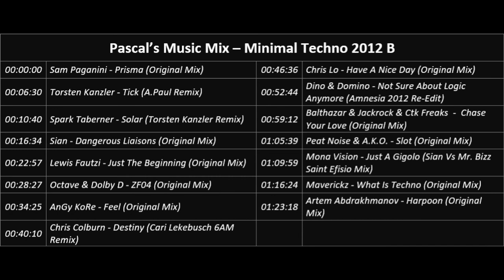Pascal’s Music Mix - Minimal Techno 2012 B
This 1.5 hour Mix contains some of my favourite Minimal Techno songs from 2012.

00:00:00 Sam Paganini - Prisma (Original Mix)
00:06:30 Torsten Kanzler - Tick (A.Paul Remix)
00:10:40 Spark Taberner - Solar (Torsten Kanzler Remix)
00:16:34 Sian - Dangerous Liaisons (Original Mix)
00:22:57 Lewis Fautzi - Just The Beginning (Original Mix)
00:28:27 Octave & Dolby D - ZF04 (Original Mix)
00:34:25 AnGy KoRe - Feel (Original Mix)
00:40:10 Chris Colburn - Destiny (Cari Lekebusch 6AM Remix)
00:46:36 Chris Lo - Have A Nice Day (Original Mix)
00:52:44 Dino & Domino - Not Sure About Logic Anymore (Amnesia 2012 Re-Edit)
00:59:12 Balthazar & Jackrock & Ctk Freaks  -  Chase Your Love (Original Mix)
01:05:39 Peat Noise & A.K.O. - Slot (Original Mix)
01:09:59 Mona Vision - Just A Gigolo (Sian Vs Mr. Bizz Saint Efisio Mix)
01:16:24 Maverickz - What Is Techno (Original Mix)
01:23:18 Artem Abdrakhmanov - Harpoon (Original Mix)